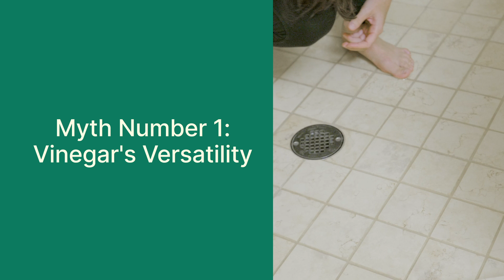Cleaning Myths Debunked: Separating Fact from Fiction | Taskrabbit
Think you know the best cleaning tips? Think again! Uncover the surprising truth behind common cleaning myths that might be sabotaging your efforts.

Don't let cleaning myths lead you astray! In this video, we expose the truth behind six popular cleaning misconceptions. From the supposed magic of newspaper on glass to the myths surrounding bleach and safety, we’re here to give you the facts. Upgrade your cleaning game by knowing what really works—and what doesn’t!

Timestamps:

0:21 - 0:56  Myth 1 Vinegar
0:57 – 1:45 Myth 2 Soap
1:46 - 2:35 Myth 3 Bleach
2:36 - 3:25 Myth 4 Newspaper
3:26 - 4:17 Myth 5 Carpet
4:18 – Myth 6 Safety

Don’t have time to deep clean?

Moving out? Don’t do it all, just task

Taskrabbit connects you to trusted and skilled help in your city. From home repairs and moving to errands and cleaning, Taskrabbit finds you a trusted and skilled person to handle your tasks-when you want it and at a price you can afford, backed up by our $10,000 Happiness Pledge. Use Taskrabbit for your needs!